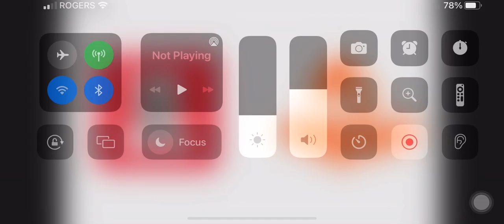This or That #266